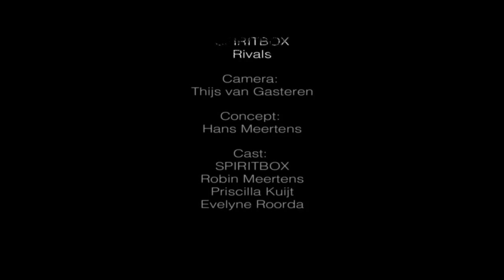Spiritbox - "Rivals" Official Music Video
- Spiritbox - "Rivals" - Like this video? Come see thousands more at the Net's largest, uncensored, completely d.i.y. music video site, BlankTV.com! We've got News, Games, Contests and the stuff that we can't show on YouTube!

Spiritbox - "Rivals" Art 75 - Official Music Video

Artist city, country: Breda, The Netherlands

Artist Biography: SPIRITBOX is a new indie rock band from Breda, The Netherlands, formed in 2017.
The 5-man group ties together varying musical influences & personalities into a cohesive bleak and brooding indie rock sound. Their upcoming debut album 'Milk' offers ten self penned cinematic and harrowing songs. Ghosts, cannibals, Western outlaws, femmes fatales and flying squids are inhabiting SPIRITBOX' lyrical imagery, embedded in haunting melodies and impenetrable darkness.

Within a year after formation, SPIRITBOX was selected for Breda's Most Wanted, a Dutch regional platform program to support promising bands. The band played at Breda Barst 2018, an annual two day festival with a total capacity of 30,000. In December 2018 SPIRITBOX will be performing at Freeze FestivalLeeuwarden.

Personnel:
Tom Damen | drums | percussion
Jasper Janssens | bass | backings
Nick van Eekelen | electric & acoustic guitars
Ruben Schimmel | electric & acoustic guitars | backings
Hans Meertens | vocals | keys | percussion

Releases:
Single 'Rivals' released Sept 2018
Limited special edition (pre-)release of 'Milk' scheduled for early 2019
Music video 'Rivals' will be released in November 2019

Director Name: Thijs van Gasteren & Hans Meertens
Producer Name: Hans Meertens & Spiritbox

About the Video: Official music video of our first single.

Song Lyrics: "Rivals"

The lookout signs
“Dust on the horizon
We can’t stall them any longer”
Take your stand
Seven on the highland
Loaded up
I can see them coming down

Give ourselves a chance to make things even
Give ourselves a break from this air we breathe
Don’t make a sound when mothers frown
Bandages ripped from her bridal gown
What you gonna do when it’s all over
What you gonna say if we make it through somehow
You and I are rivals now

We’re in a masquerade
You wear paint stains on your face
I can't believe the things I’m seeing now
You’ve got tales all over your face

We can smell their sweat
From under the floorboard
We can hear their spurs drag
On the count of three
It all comes down to me
As the sun goes down at noon
It hurts to see
You are sorry, too

I never thought you would leave like this
With a gun on your hip and a Judas kiss
Riling me up, putting me down
Waking the beast in a quiet old town
You and I, we're rivals now

You wanted me to fight
So look out now

Now it’s hand to hand - Skin to skin
Man to man - Sin to sin
The top is the bottom - and the bottom is the top
It’s a kick in the face - and we can not stop

You got us bleeding face to face
Is this what you had in mind?
Look at the mess we made
We brought our whole world crashing down
Leaving us as rivals now

Credits:
Single released September 9, 2018
Music video released November, 2018

Music | R. Schimmel & H. Meertens
Lyrics | H. Meertens
Arrangements | SPIRITBOX
Recording | Studio Spitsbergen NL | 2018
Production & mix | Bauke van der Laaken
Artwork & design cover | H. Meertens